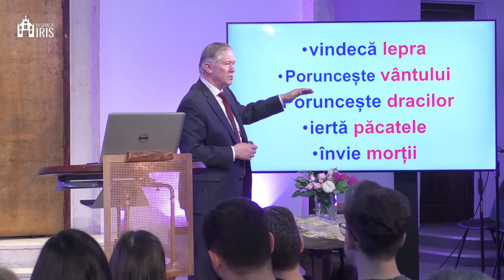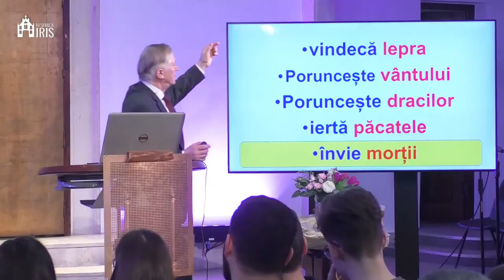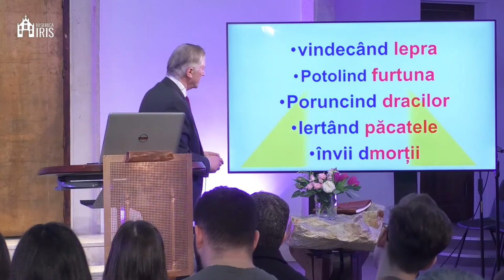Beniamin Fărăgău - Puterea Împărăției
Biserica Iris Cluj Napoca - mesaj rostit de pastorul Beniamin Fărăgău, în data de 19 martie 2023. Predici pentru vremuri grele